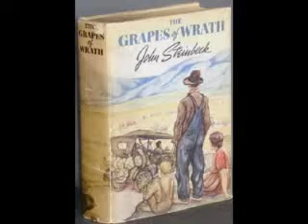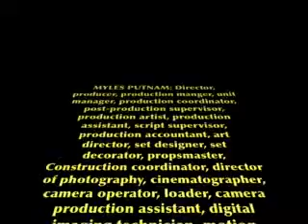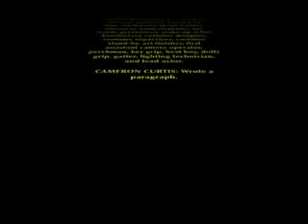Steinbeck Presentation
A presentation about a John Steinbeck road trip. Made in 8th grade. It isn't very good.